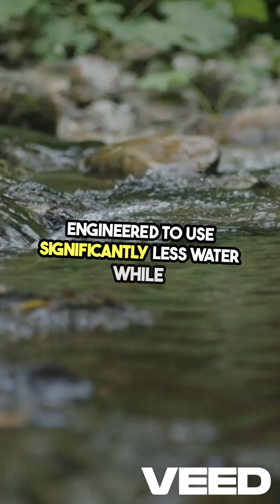Revolutionizing Plumbing Smart, Sustainable Solutions!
Plumbing systems, components, installation, maintenance, and modern solutions for residential, commercial, and industrial applications.